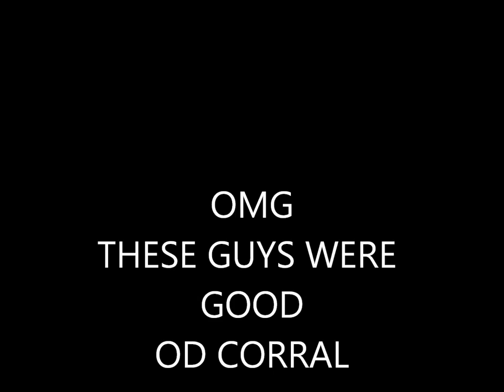od train.wmv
ANOTHER GREAT OD CORRAL TUNE